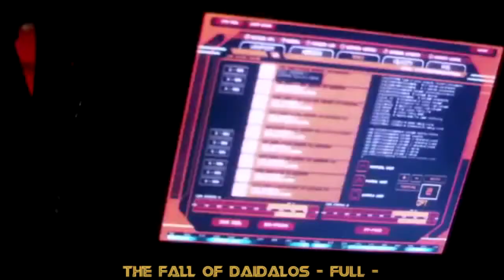Battlestar Galactica - Attack on the Cylon Colony [Full Fall of Daidalos OST]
Just a quick and simple edit I made with the full version of the music "Fall of Daidalos" from the game BSG Deadlock.